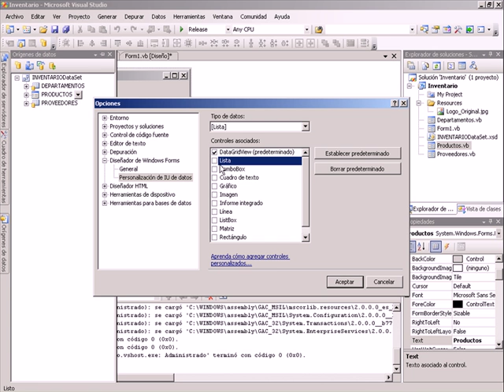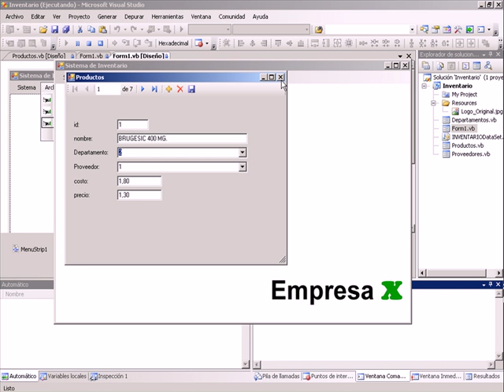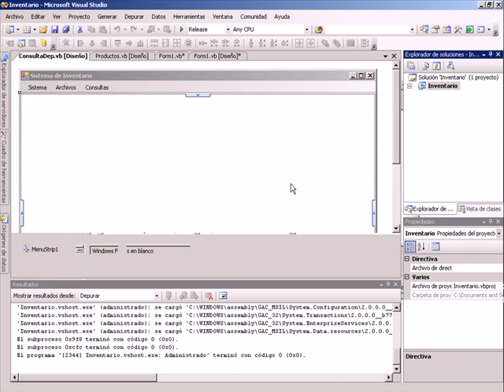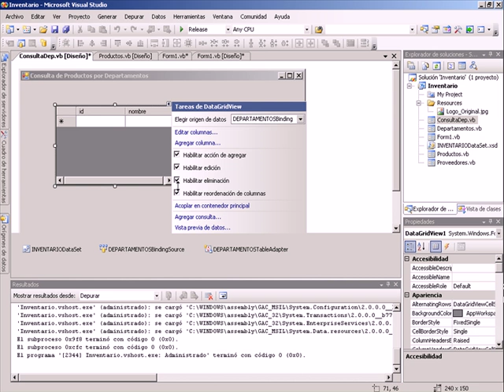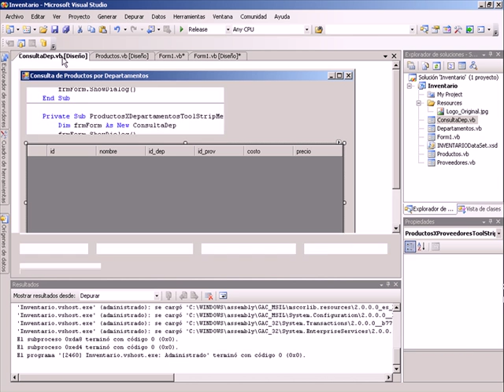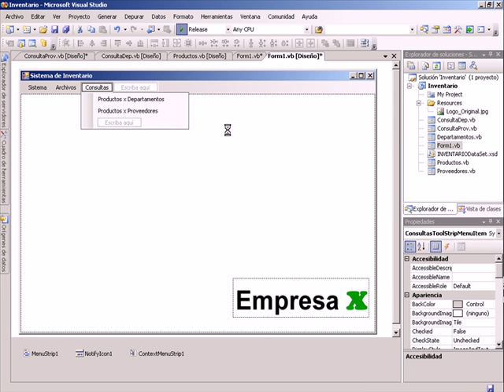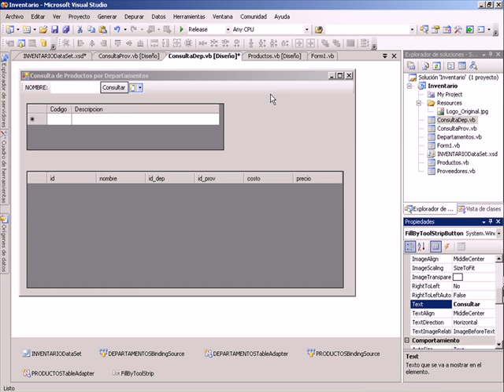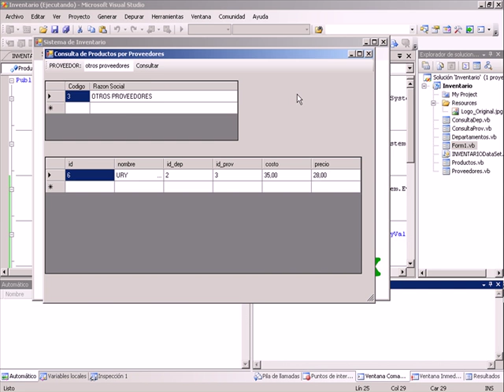INTRODUCCION AL .NET FRAMEWORK - VIDEO 11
Crear el Formulario de Productos. Cambio de ID por Descripción en los ComboBox. Crear Consultas de Productos por Departamentos. Consulta de Productos por Proveedores. Optimizando las consultas, mediante busquedas incrementales usando el FillBy.